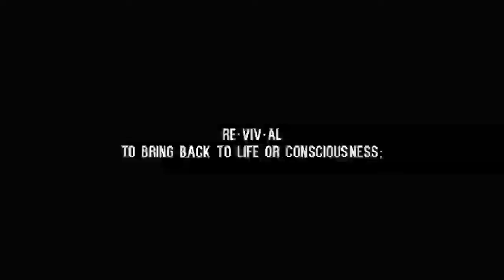REVIVAL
This video is about REVIVAL